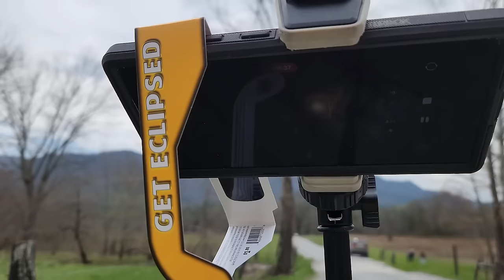Cades Cove Partial Eclipse 2024 Great Smoky Mountains Tennessee